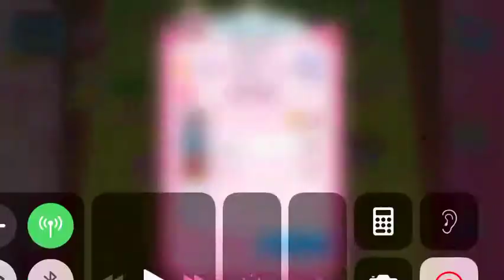Candy crush saga level 56 | Let’s play Candy crush saga | Chintu the Crush Gamer